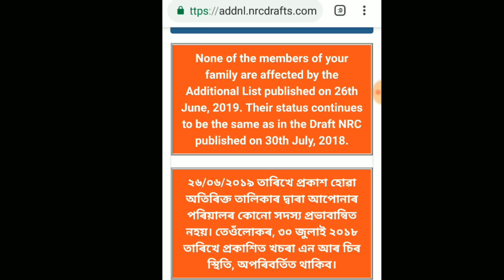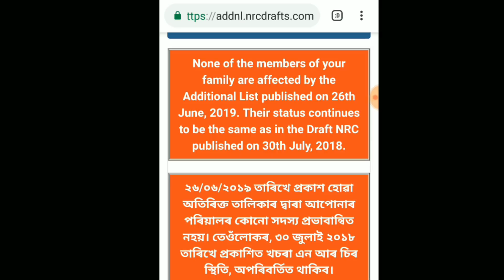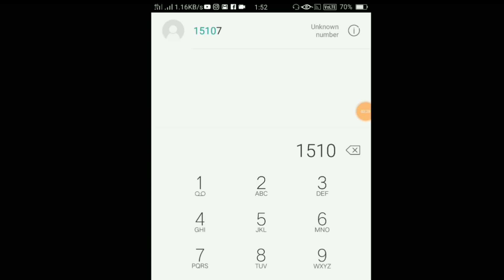অতিৰিক্ত খচৰাত এইটো আহিলে কি কৰিব ,advancehelp nrcaditional draft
WELLCOME to my channel ADVANCE HELP,
       I am SAFIKUL ISLAM,
              In my channel I want to give you ---
     All kind of 🔧technical videos,📦unboxing,💻online application process,💿software,💇photo editing,csc,📱mobile application,youtube channel related topic,local topic and much more,